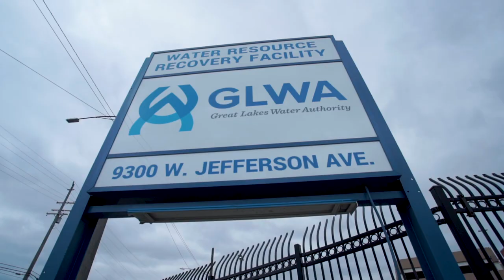The Story of GLWA